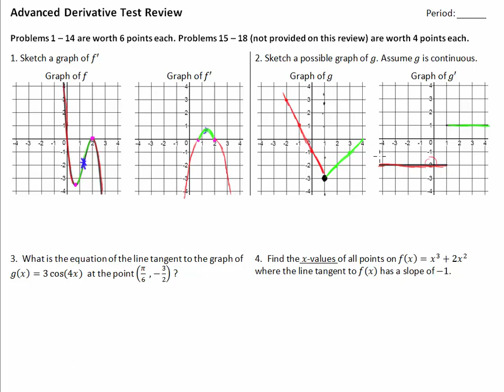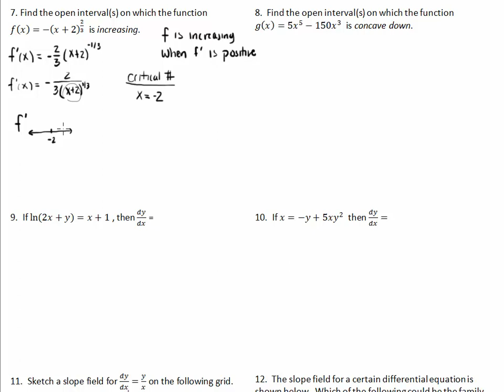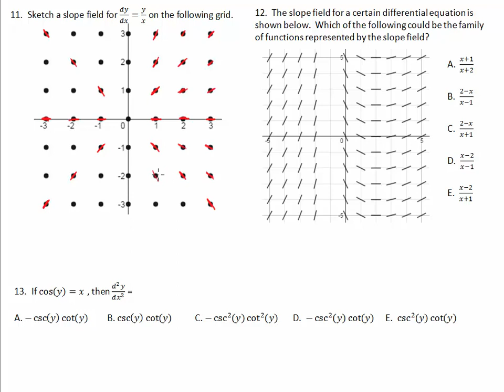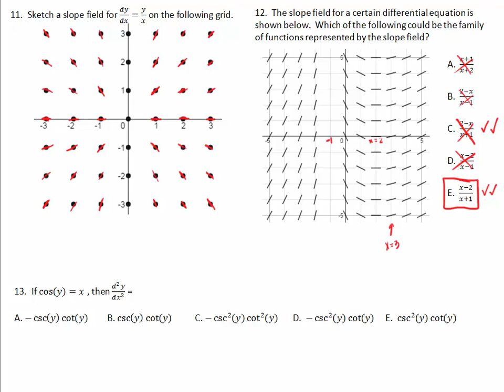Advanced Derivative Test Review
Problem 1: 00:11
Problem 2: 04:01
Problem 3: 06:15
Problem 4: 09:59
Problem 5: 12:07
Problem 6: 19:41
Problem 7: 22:38
Problem 8: 27:37
Problem 9: 32:21
Problem 10: 34:01
Problem 11: 37:04
Problem 12: 40:12
Problem 13: 42:04
Problem 14: 44:54